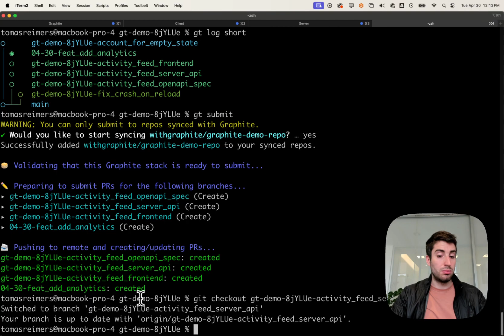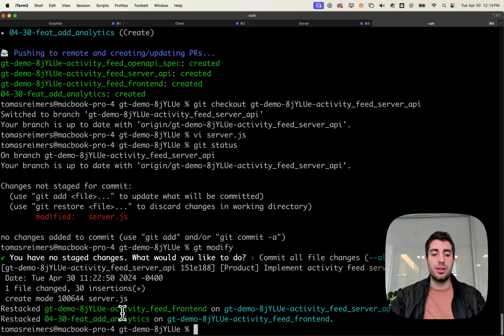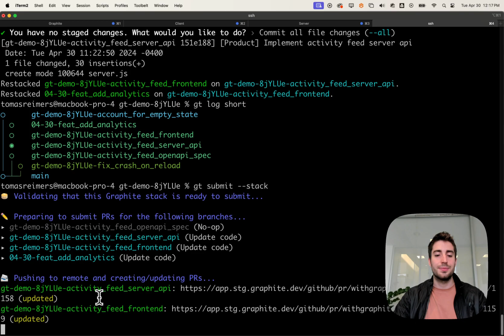Graphite 5: Modifying a stack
In this video we talk about how to modify a stack and incorporate those changes into all subsequent branches.